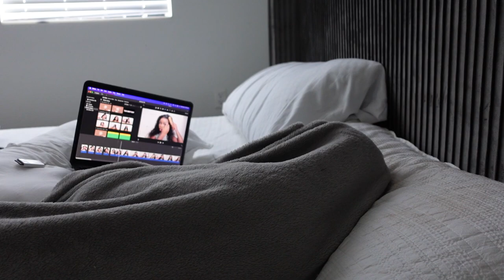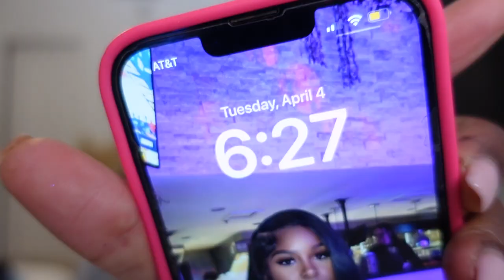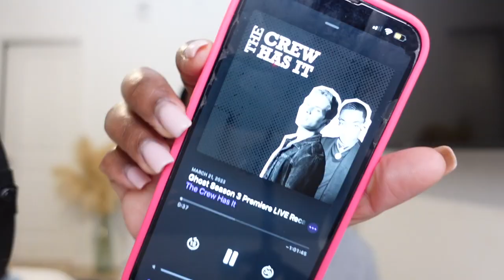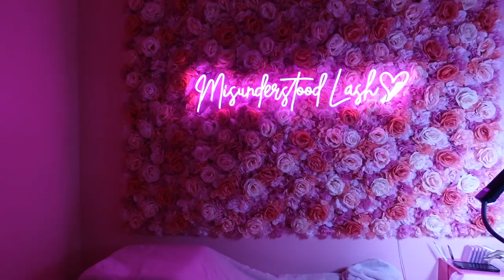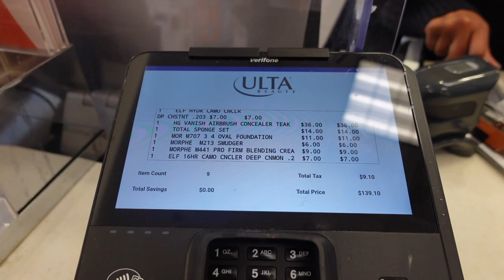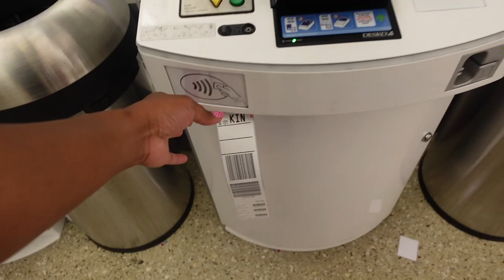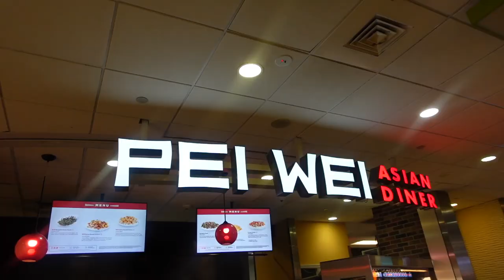WEEKLY VLOG EP 2: MOM LIFE BTS +$300 BEAUTY MAINTENANCE + PACKING FOR GIRLS TRIP| SHESYOURFAVE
Welcome to my vlog! have a great week! x
CONTACT/SOCIALS -

FAQ:
Age:23
Camera: Sony zv1
Editor: FCPx
ALL LINKS

OQQ Women's 3 Piece Bodysuits...

Skims Dupes Y2k Short Sleeve Crop...

vabovin 35" Ladies Satin Square...

HUMIWA Flip Flop Slippers Fuzzy...

12 Pieces Velour Pure Cotton...

brush bubble Makeup brush travel...

African Net Long Bath Net...

OQQ Women's 3 Piece Tank Tops...

OQQ Women's 2 Piece Yoga Leggings...

YunTuo Portable Handheld Fan,...

WUSHENG Makeup Bag Large Capacity...